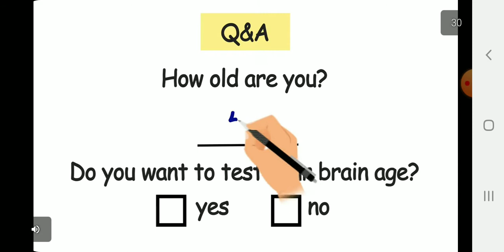Among us part 5 trying to Win